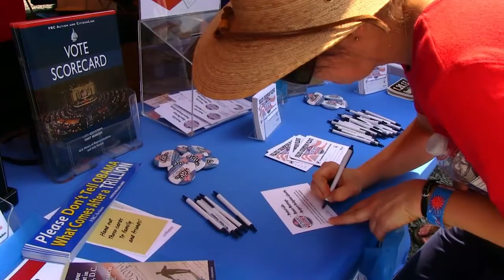Values Voters Summit Retrospective